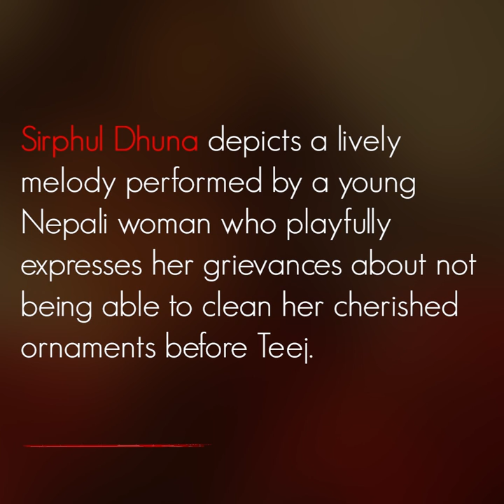Sirphul Dhuna - A Traditional Nepali Song by Navneet Aditya Waiba | Teej Festival Special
"Sirphul Dhuna" is a captivating melody presented by Navneet Aditya Waiba. In this soulful composition, a young Nepali woman playfully voices her grievances about the challenges she faces in cleaning her cherished ornaments and accessories. The song beautifully captures the essence of Teej, a traditional women's festival in Nepali culture, where women gather to celebrate, share emotions, and find solace in each other's company.

"In lands where men hold dominion's sway,
Teej thrived, women's vibrant display,
Sirphul Dhuna's plea whispered, true,
A Nepali maiden's heartfelt view.

Struggles and unity intertwined,
From somber depths, joy defined,
Teej's sacred circle, empowerment's trace,
A celebration of womanhood's noble grace".

🎵 Join us in reliving the rich cultural heritage of the Nepali people as we delve into the poignant sentiments of Teej celebrations, where women unite to express their struggles and joys through song and dance.

Percussion - Raju Maharjan
Keys & piano - Daniel Christopher Subba
Guitar - Prasan Pariyar
Bass guitar - Sanish Maharjan
Flute - John Rashin Singh
Recorded by - Raju Maharjan, Kathmandu
Vocal recorded - Den Studio, Siliguri
Mix & master - Bajra Creation Records, Kathmandu

Music arrangement -
Navneet Aditya Waiba
Prasan Pariyar
Daniel Christopher Subba
John Rashin Singh

Artwork and video - Satya Aditya Waiba